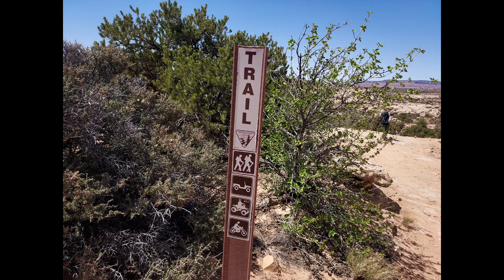Exploring the dark canyon.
How can plant survive in the desert.